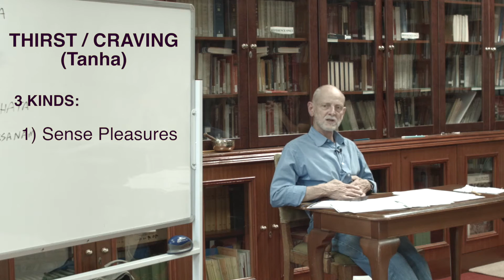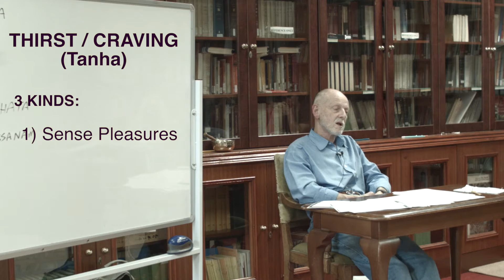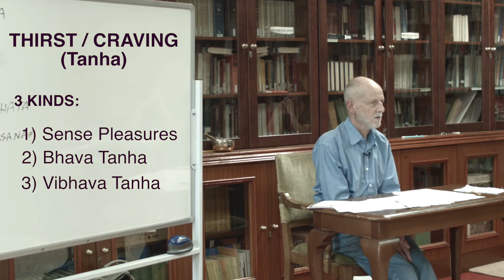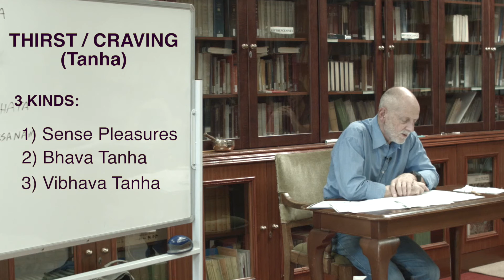2. The Cause of Suffering is Craving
A dhamma talk about the second of Buddha's Four Noble Truths - 1) Life is Suffering.  2) The cause of suffering.  3)The cessation of suffering 4) The path which leads us away from suffering.

Teacher Richard Jones, London Buddhist Vihara 2016

Richard Jones, of the London Buddhist Vihara, explains the causes of suffering as described by the Buddha - the second of The Four Noble Truths.